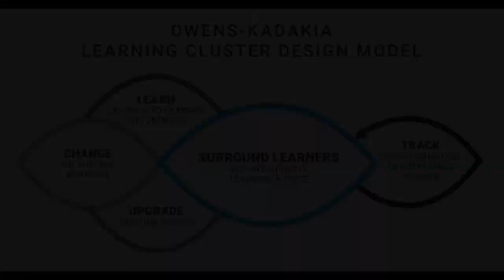What is the Learning Cluster Design Model?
Loc Nguyen, Director of L&D at Bluescape Software, shares his view on what the Learning Cluster Design model is.